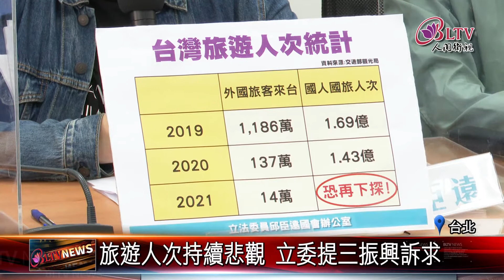20220427 盼不到國際客 迪化街邀國人"來迺街"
自從指揮中心下達3劑令後，旅遊業掀起退團潮，後續是否會再掀倒店潮，也值得關注，記者實際走訪以往向來受到國際旅客喜愛的景點，台北迪化街，店家表示，生意差很多，邀請國人來迪化街走逛，觀光局也說，只要打滿三劑，還是鼓勵國人參加國旅團，即便疫情攪局，但經濟不能停。